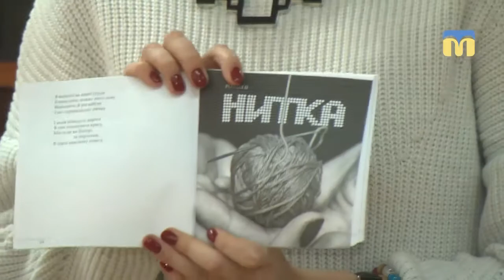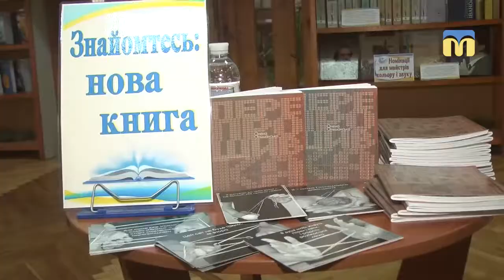Вірші та історії Олени Ольшанської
У Центральній міській бібліотеці імені Марка Кропивницького відбулась творча зустріч з поетесою Оленою Ольшанською